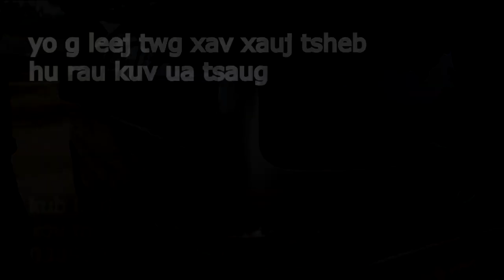hmoob thaib ncaws pob tawb nrog hmoob nplog